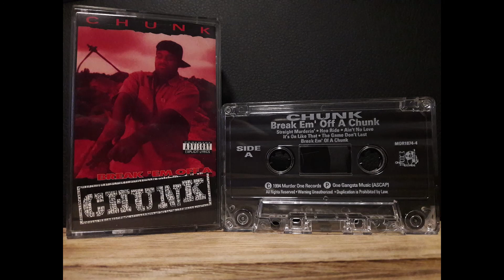Chunk - Break Em' Of A Chunk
Executive Producer: Pedro Membreno.
Produced By: Sean T
Recorded & Mixed At Find A Way Studios By G-Man Stan & Sean T
1994, Murder One Records
East Palo Alto, California